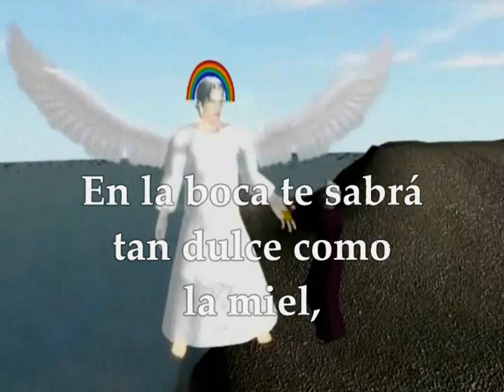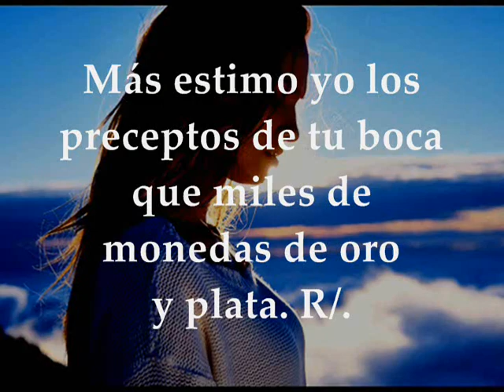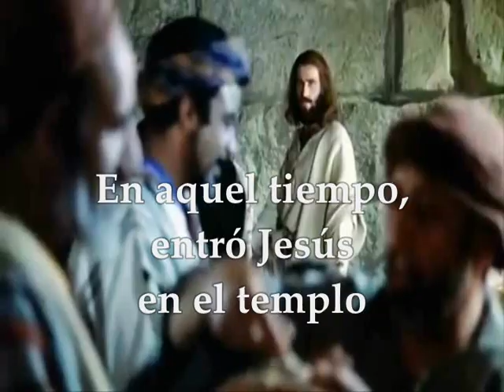Evangelio Lecturas Eucaristía Viernes 20 de Noviembre de 2020 Lucas 19,45-48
Audio vídeo Lecturas y Evangelio Eucaristía VIERNES 20 DE NOVIEMBRE DE 2020 VIERNES SEMANA XXXIII TIEMPO ORDINARIO CICLO A Primera Lectura: Del libro del Apocalipsis 10,8-11 Salmo 118,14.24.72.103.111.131 R/. ¡Qué dulce al paladar tu promesa! Evangelio según San Lucas 19,45-48
PRIMERA LECTURA
Tomé el librito y lo devoré
Yo, Juan, escuche la voz del cielo que se puso a hablarme de nuevo, diciendo:
«Ve a tomar el librito abierto de la mano del ángel que está de pie sobre el mar y la tierra».
Me acerqué al ángel y le pedí que me diera el librito.
Él me dice:
«Toma y devóralo; te amargará en el vientre, pero en tu boca será dulce como la miel».
Tomé el librito de mano del ángel y lo devoré; en mi boca sabía dulce como la miel, pero, cuando lo comí, mi vientre se llenó de amargor.
Y me dicen:
«Es preciso que profetices de nuevo sobre muchos pueblos, naciones, lenguas y reinos».
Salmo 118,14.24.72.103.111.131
R/. ¡Qué dulce al paladar tu promesa, Señor!
Mi alegría es el camino de tus preceptos,
más que todas las riquezas. R/.
Tus preceptos son mi delicia,
tus enseñanzas son mis consejeros. R/.
Más estimo yo la ley de tu boca
que miles de monedas de oro y plata. R/.
¡Qué dulce al paladar tu promesa:
más que miel en la boca! R/.
Tus preceptos son mi herencia perpetua,
la alegría de mi corazón. R/.
Abro la boca y respiro,
ansiando tus mandamientos. R/.
EVANGELIO
Habéis hecho de la casa de Dios una “cueva de bandidos”
En aquel tiempo, Jesús entró en el templo y se puso a echar a los vendedores, diciéndoles:
«Escrito está: “Mi casa será casa de oración”; pero vosotros la habéis hecho una “cueva de bandidos”»
Todos los días enseñaba en el templo.
Por su parte, los sumos sacerdotes, los escribas y los principales del pueblo buscaban acabar con él, pero no sabían qué hacer, porque todo el pueblo estaba pendiente de él escuchándolo.